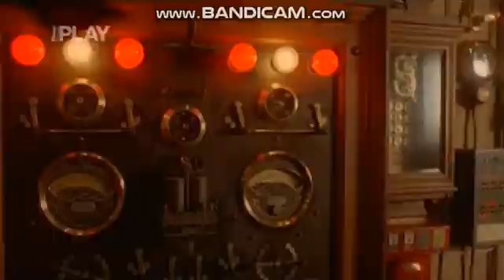Titanus Distribuzione (1979)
Taken From "Uno sceriffo extraterrestre... poco extra e molto terrestre".